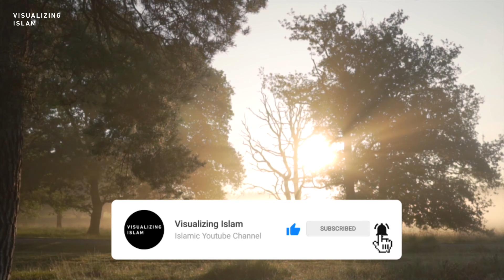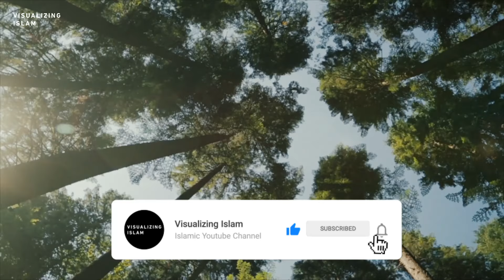Surah Masad by Mishary Rashid Alafasy | 10x Repeat | مشاري بن راشد العفاسي | سورة المسد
Hope you will benefit from this Surah Masadd repeated x10 times by reciter Mishary Rashid Alafasy, a Kuwaitan Qari in HD resolution with beautiful clips of nature. It's a great way to correct your recitation or to memorize the Surah and leaving it playing before falling asleep or for babies.

SUMMARY
Surah Al Masad (meaning “Palm Fiber”) is the 111th surah of The Quran with 5 short verses. It's also commonly referred to as Surah Lahab because of the mention of Prophet Muhammad's uncle Abu Lahab.